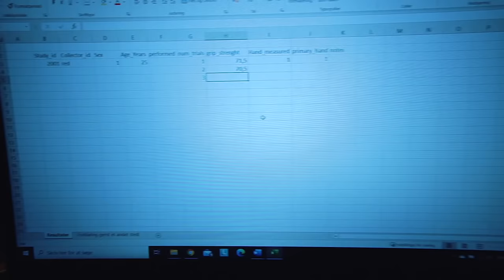LÆR AT TRÆNE SKULDRE MED LAURA GLENTEMOSE & VICTORIA FUGLSANG! | Ft. Dove Fitness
Tak fordi du så med i denne video. Vi håber at du kunne lide den! Tak til Laura & Victoria for en fed træning. Husk selvfølgelig at kommentere hvad du vil se fra os næste gang!

Spar 10% på alt derinde med koden: dove10